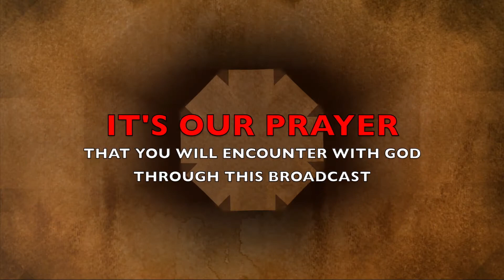The Morning Encounter Eps 34